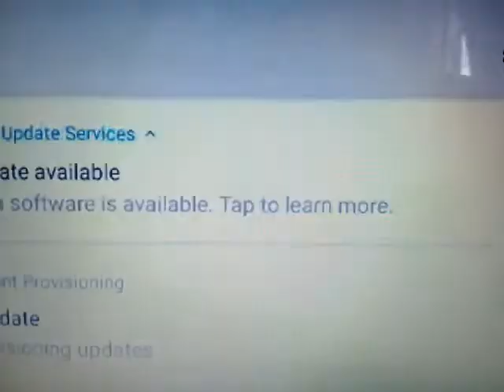فري فاير من طريق النوب الى طريق الاحتراف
انا عارف ان دا التحديث الاديم الفديو دا بكالو كتير بينزل